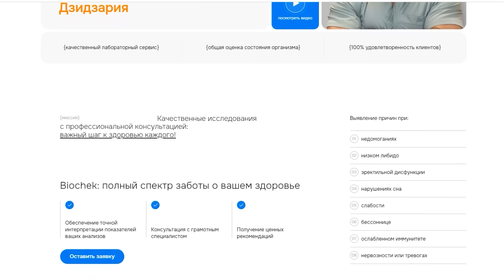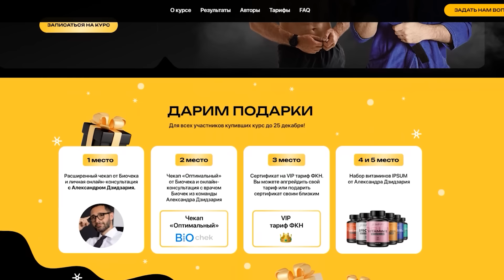Алексей Ситников. Как помочь мозгу ставить правильную цель?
Beautery - специализированный Бьюти-маркетплейс в сфере красоты и здоровья

ПРОЙДИ ЧЕК-АП В МОЕМ ОНЛАЙН-СЕРВИСЕ "БИОЧЕК"
КОМПЛЕКСНАЯ ОЦЕНКА ЗДОРОВЬЯ

00:00 В гостях профессор Алексей Петрович Ситников.
02:03 Как стал доктором наук четыре раза?
11:24 Почему человек иногда поступает нелогично?
21:21 Как бессознательное понимает, что мы идем "не туда"?
23:13 Как бессознательное посылает нам знаки?
25:53 Почему человек впадает в транс?
28:55 Как болезни связаны с эмоциями?
38:58 Влияние кортизола на повседневную жизнь.
45:39 Секрет долголетия.
47:53 О работе в спецслужбах.
50:24 Как устроен союз мужчины и женщины?
59:28 Как природа создала мужчину и женщину?
01:06:56 В чем разница функционала между мужчиной и женщиной?
01:15:15 Можно ли изменить человека?
01:18:35 Как работает эротизм?
01:23:16 Как поставить правильную цель?
01:30:03 Что такое дефолт-состояние?
01:41:01 Как мозг помогает достигать цели?
01:44:18 Что такое "друг"?
01:50:10 Можно ли человека понять без слов?